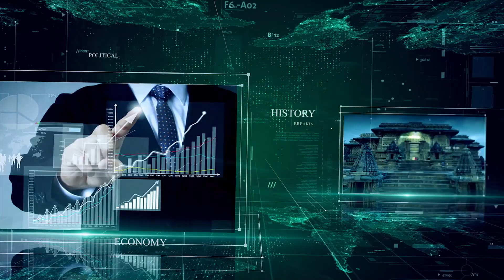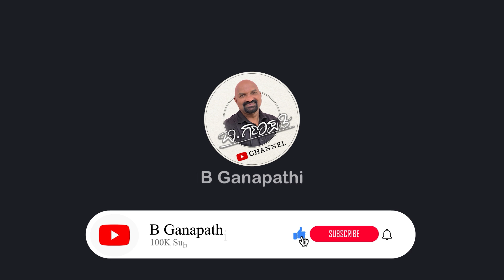ಹೋಮಿಯೋಪತಿ ಹೀಗಳೆಯುವವರಿಗೆ ಇಲ್ಲಿದೆ ತಪರಾಕಿ...!! | Dr. Mahesh M |Classical Homeopathy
Centre for classical homeopathy
1st floor, blue moon complex, next to deepam silks, MG Road, Bengaluru.

ಬಿ ಗಣಪತಿ. 📝